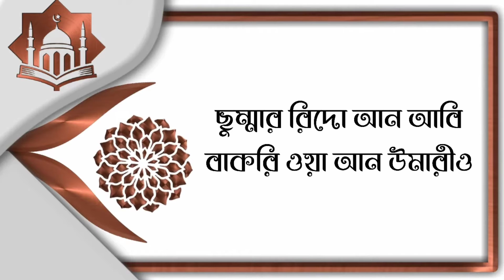কালজয়ী গজল | মাওলা ইয়া সাল্লি ওয়া সাল্লিম | Maula Ya Salli Wa Sallim | Songs Lyrics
মাওলা ইয়া সাল্লি ওয়া সাল্লিম Maula Ya Salli Wa Sallim মাওলা য়া সাল্লি ওয়া সাল্লিম কালজয়ী গজল Abu Ubayda

প্রিয় দর্শক!!

Voice & Music Producer : Abu Ubayda

মাওলা ইয়া সাল্লি ওয়া সাল্লিম
দা ইমান আবাদান

আলা' হাবিবিকা খাইরিল
খলক্বি কুল্লিহি মি

মুহাম্মাদু সায়্যিদুল
কাউনাইনি ওয়া ছাক্বলাইন

ওয়াল ফারি ক্বইনি মিন
উড়বিউ ওয়া মিন আজামি

ইয়া রব্বি বিল মুস্তফা
বাল্লিগ মাক্বসিদানা

ওয়াগ ফিরলানা মামত ইয়া
ওয়াসি আল কারমি

ছুম্মার রিদো আন আবি
বাকরি ওয়া আন উমারীন

বাকরি ওয়া আন উমারীও

ওয়া আন আলী ইও ওয়া
আন উসমানা যিল কারমি

Hope you will enjoy our exclusive Hamd ,
Naat , Islamic Nasheed , Bangla Islamic Gojol , islamic Gojol , more Islamic Songs and video on our Youtube channel .

specific authorization of the owner but contents used here